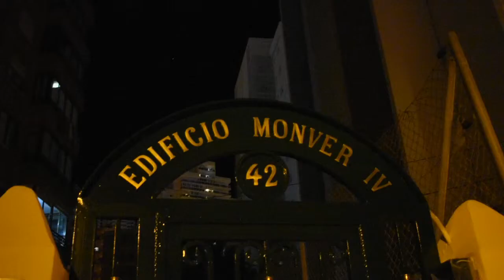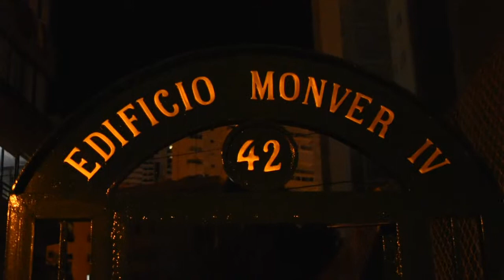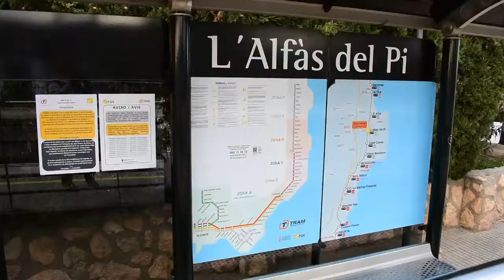Benidorm 2017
my first holiday video :)